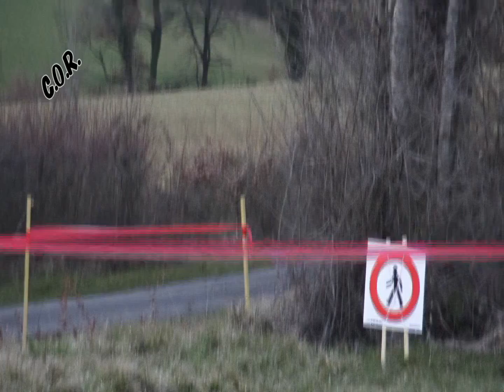Rallye de la Vienne 2016 LARCHER/FOUCHER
Vidéo des passages de l'équipage LARCHER Patrice / FOUCHER Camille au rallye de la Vienne 2016 sur 206 F2014